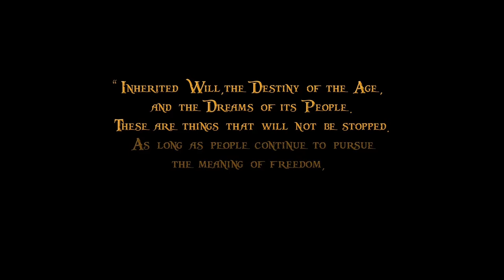One Piece: Pirate Warriors 3 - Launch Trailer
One Piece: Pirate Warriors 3 is available NOW on PlayStation 3, PlayStation 4, PlayStation Vita, and Steam/PC!